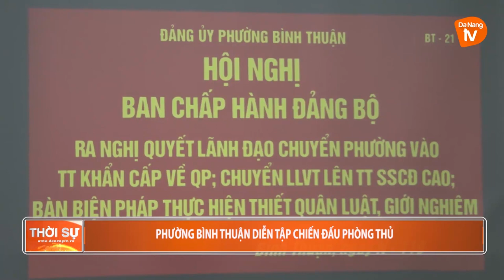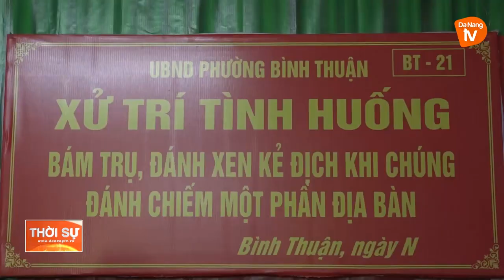PHƯỜNG BÌNH THUẬN DIỄN TẬP CHIẾN ĐẤU PHÒNG THỦ